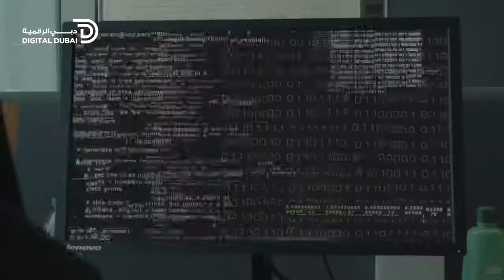خلك واعي: مصدر الأجهزة الخارجية | Be Aware: Source of the External Devices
تأكد من مصدر الأجهزة الخارجية لتجنب الفيروسات أو برامج التجسس. خلك_واعي

Check the source of the external devices to avoid viruses and spyware. BeAware